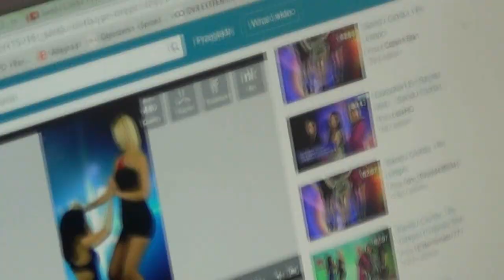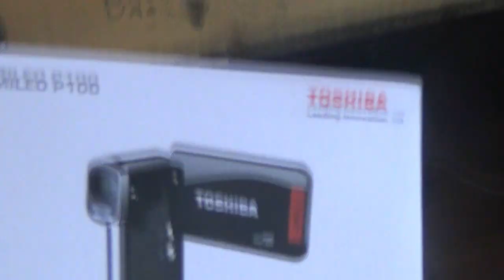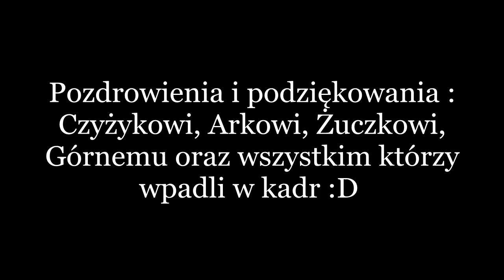"Oda do młodości" Czyli wakacje 2014 w obiektywie Mara i Czyżyka :D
Siemanko :D Po dłuższym czasie w końcu zrobiłem podsumowanie wakacji ale jak widać w trochę inny sposób :P Mam nadzieję że się podoba i zachęcam do oglądania do końca! Pozdrawiam :D